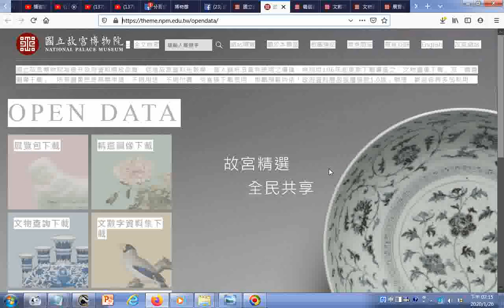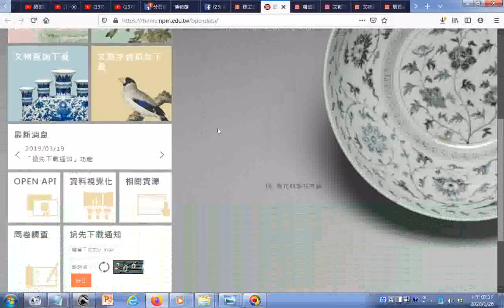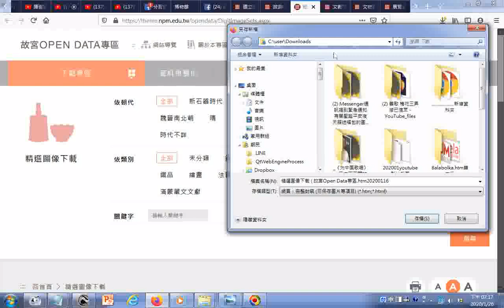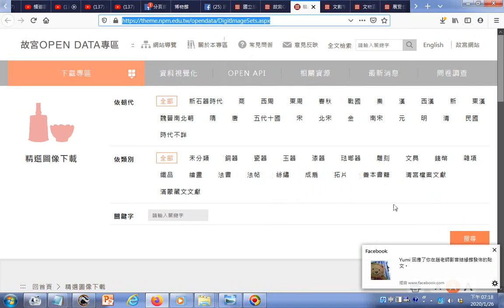發現寶寶寶 精選圖像下載 故宮Open Data專區 htm20200126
有求孔孟聖道三寶心法就不枉費今生來世間。世間財世間用--生不帶來，死不帶去，或是給以後不相識的人用，但是得三寶心法卻能帶著走，在世能逢凶化吉、躲劫避難、改變命運，壽終能超生了死，離苦得樂，智者切莫入寶山而空手回。